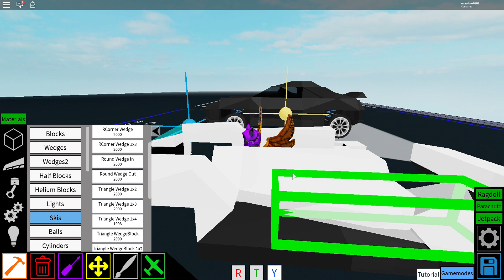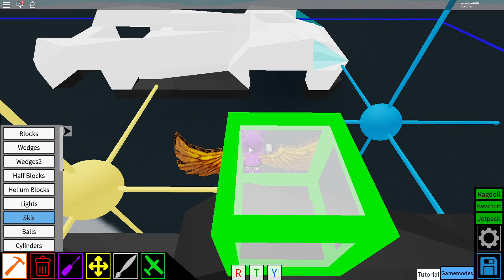Aston Martin Vanquish Vision (Tutorial) Plane Crazy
Aston Martin Vanquish Vision (Tutorial)